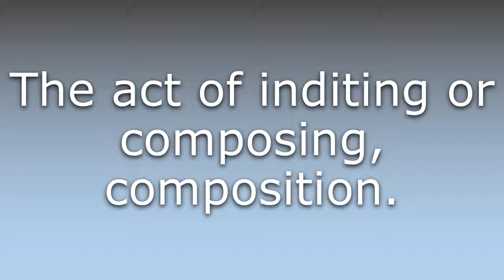What does Inditement mean?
What does Inditement mean in English? Learn the meaning of the word Inditement! How to Pronounce Inditement. Expand your vocabulary, learn words.